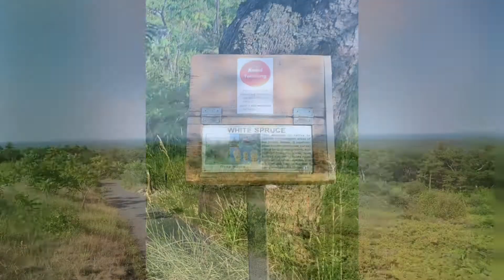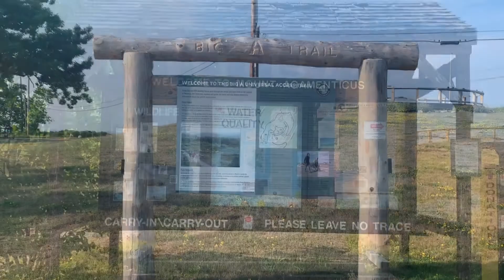Mt Agamenticus in Cape Neddick #3 7 2 20